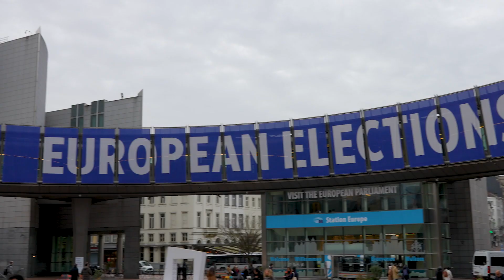Impact of Europe's AI Act on recruitment? Interview w/ Brando Benifei (European Parliament) [short]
Wondering how AI hiring is changing in Europe? This short interview with Brando Benifei, Member of the European Parliament, dives into the impact of the new AI Act on recruitment.

Get the inside scoop on:

Transparency in AI-powered hiring
Fairness for EU job seekers
Building a more responsible recruitment landscape